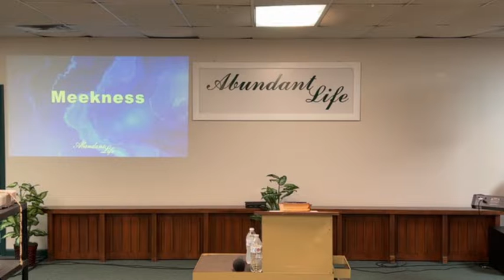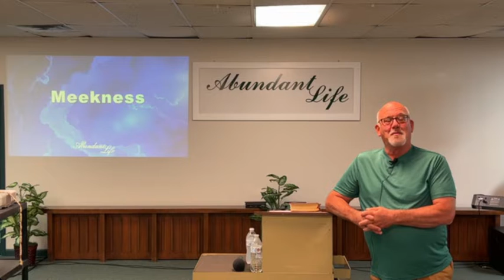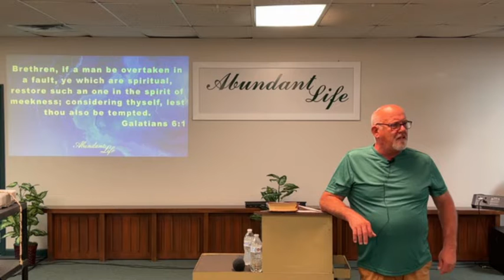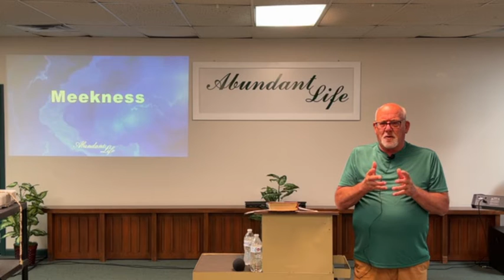Meekness - MidWeek Bible Study